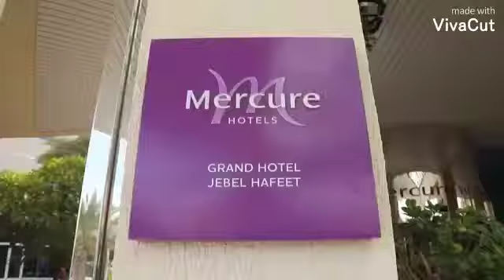DXN celebrate with all any country people